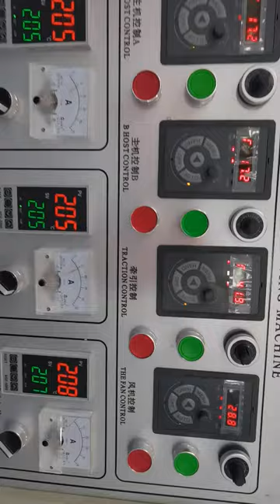Exhibition blown film machine ABA 700 HDPE mick weight auto loader 6 inverter film blowing machine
Model: 2SJABA-700